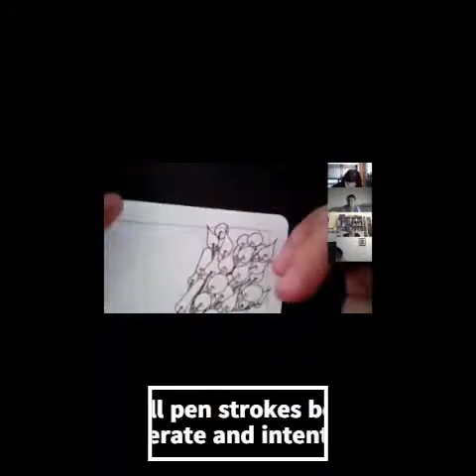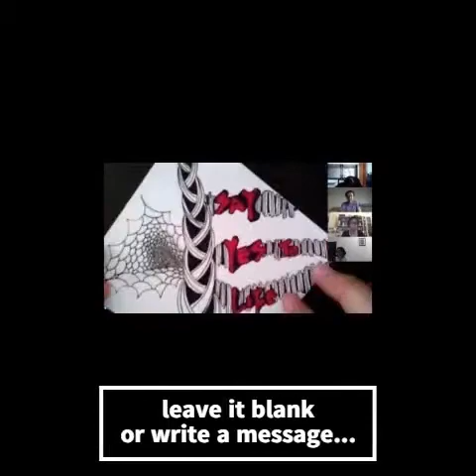Zentangle with CZT Elain Wong #01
Tangle for health 2020 by Elain Wong, CZT.
During the period lock down, we stay at home together to fight the covid-19. We try to get our friends, relatives and others new friends to meet up online to tangle together. This is our Zentangle art drawing session and sharing. Hope you all enjoy the moments when we get together.